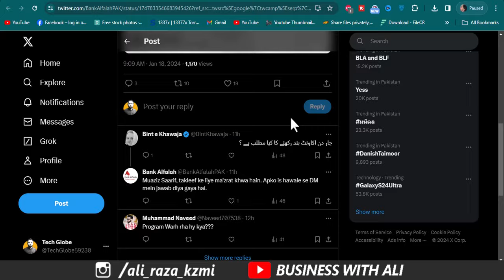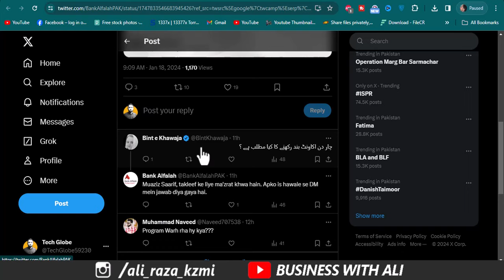Breaking News for Bank Alfalah Customers | Bank Alfalah Users Be Careful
City 41
Elction Box
Business Chowk
Helan MTM Box
Q tech
Grow With Haider
Bank News